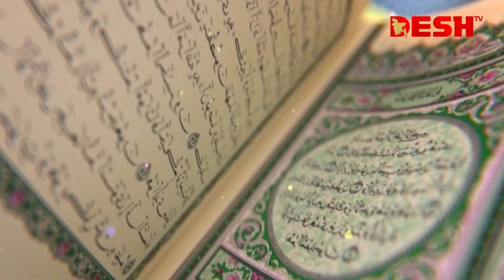ইসলাম কি আসলেই নারী শিক্ষায় বাঁধা দেয়? কি বলা আছে ইসলামে? Women's Education in islam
Program: ইসলামী জীবন ও জিজ্ঞাসা
Subject: নারীর মর্যাদা ও অধিকারে ইসলাম
Episode: ১৬৭
Host:  মুহাম্মাদ আবদুল কাহহার
Guest: মুফতি মুহাম্মদ এজহারুল হক

»» Office Address:
42, Shaheed Sangbadik Selina Parveen Sarak, Malibag 1217 Dhaka, Dhaka Division, Bangladesh